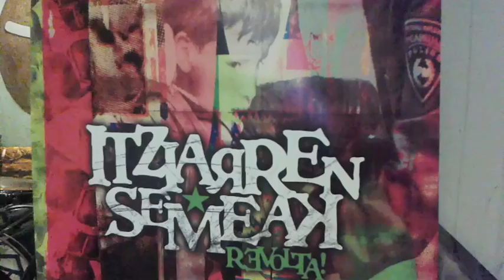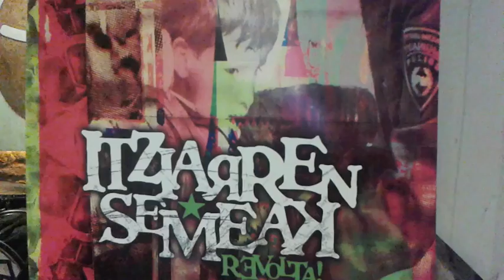BERRIA. Itziarren Semeak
'Revolta' diskoa kaleratu du Itziarren Semeak taldeak. Beren ibilbideko laugarren lana. Larrabetzu tabernan eskaini dute zuzeneko aurrerapena